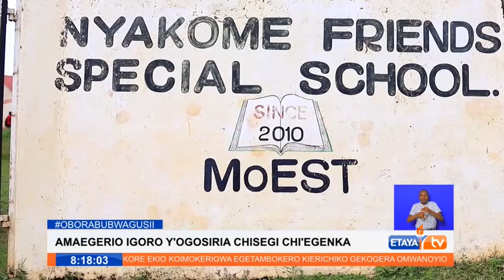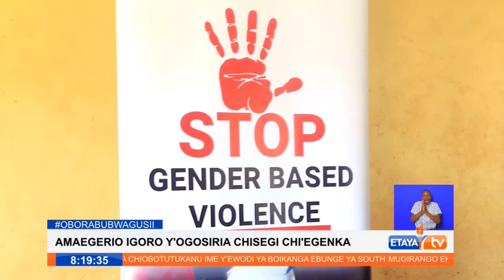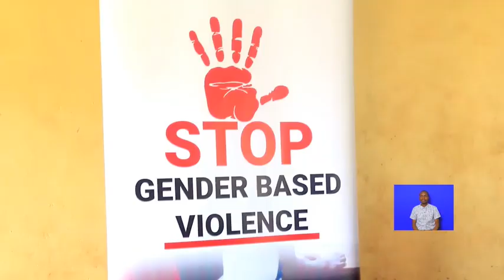Fight against gender based violence intensified after NGO moves out to create awareness